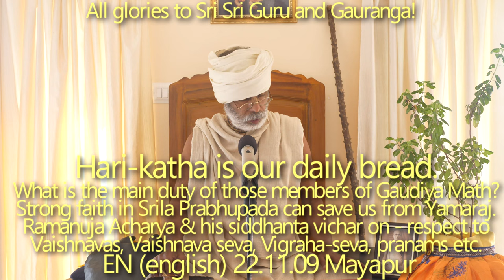SBen221109 Hari-katha is our daily bread. The main duty of Gaudiya devotees. How to honor a Vaisnava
Questions & Answers
+ What is the main duty of those members of Gauḍiya Matha? All the members of Gauḍiya Maṭha must be ready to sacrifice their life for the saṅkirtan-yajna- agni enlightened by Sriman Mahaprabhu at Srivas Angan. We must always try to keep the sankirtan agni intact, otherwise very easily Mayadevi can enter our heart.

+ Now Kartik-Vrata is over, so all of you don’t lose the connection to Guru-Vaishnava. Always remember their teachings. Harikatha is our daily bread. The instruction of Srila Bhaktivinod Thakur--daily try to read Chaitanya Bhagavat. Like when iron is put into fire it becomes of same quality as fire, but as soon the iron is taken out of the fire, it will become black and cold again. Same way in association of pure Guru-Vaishanav we feel a lot of inspiration, but as soon we lose this connection inspiration will also go. Srila Baba Maharaj is giving practical examples how we can keep ourselves safe, especially when we are no more in direct association of Vaishnavas.  Also, many important instructions regarding purity are given.

+ Strong faith in Srila Prabhupada (Bhakti Siddhanta Sarasvati Thakur) can save us from Yamaraj. Regarding that one famous pastime is told By Srila Baba Maharaj.

+ Ramanuja Acharya and his siddhanta vichar on – Respect to Vaishnavas, Vaishnava seva, Vigraha –seva etc.etc.

+ Meaning of Istagosthi. How to preach in foreign countries.